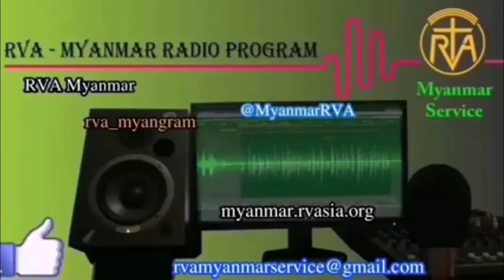MYANMAR PROGRAM 08 Dec 2022 အာဗီအေမြန်မာဘာသာ မိနစ် ၃၀ ရေဒီယိုအစီအစဉ် ၈၊ ၁၂၊ ၂၀၂၂ ကြာသပတေးနေ့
Daily 30mins